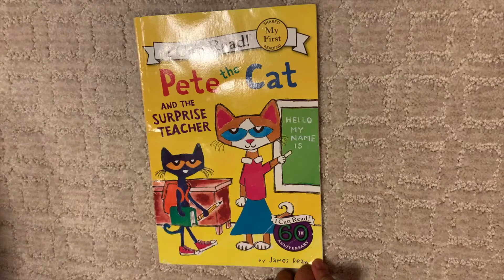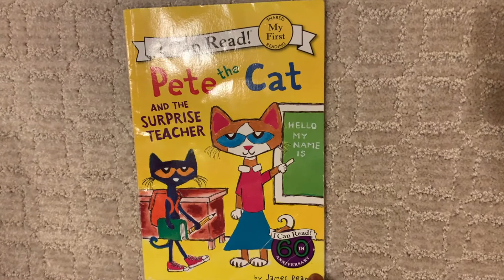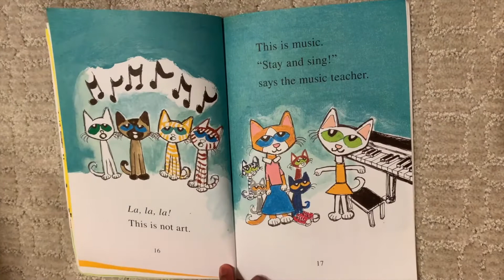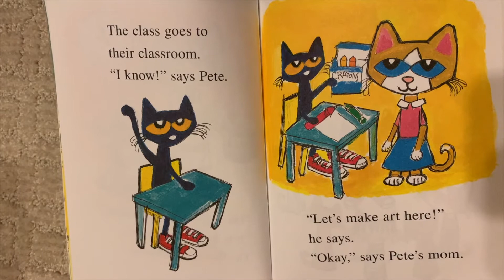Pete the Cat And the surprise teacher